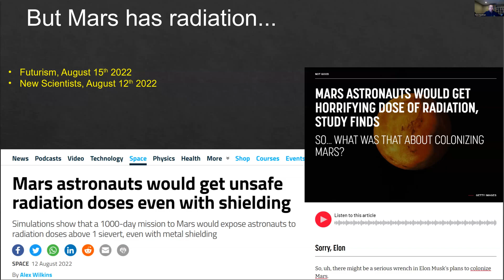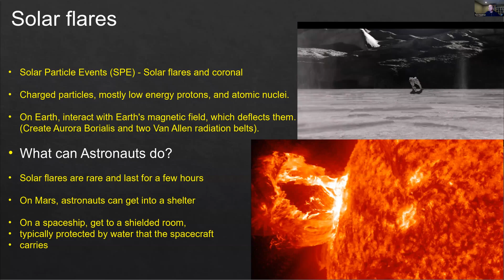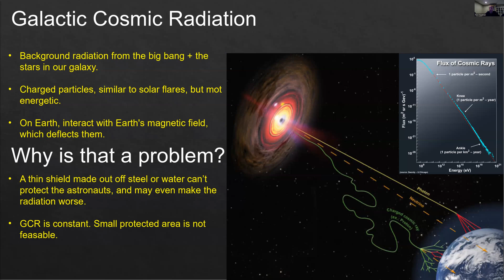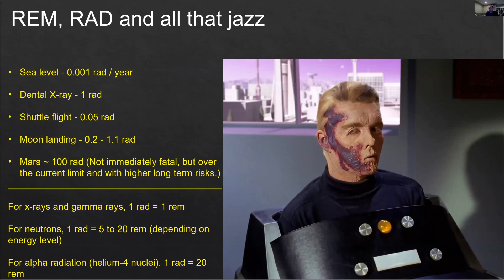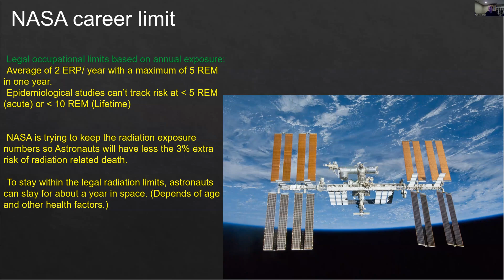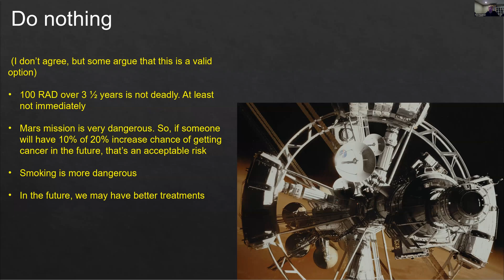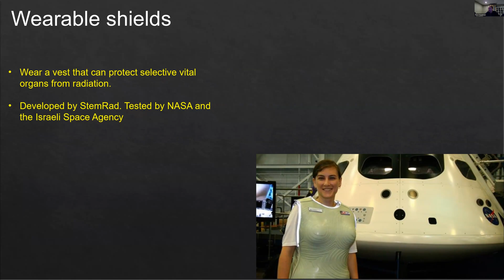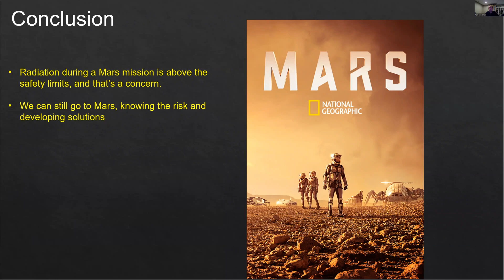Can humans survive radiation on Mars?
New scientific research suggests Mars astronauts would get a horrifying does of radiation.

How serious is it?

Should we abandon all plans for a human mission to Mars?

What steps can NASA or SpaceX take to reduce radiation risks in a Mars mission?

In this presentation we will review radiation risks and some strategies to reduce those risks.